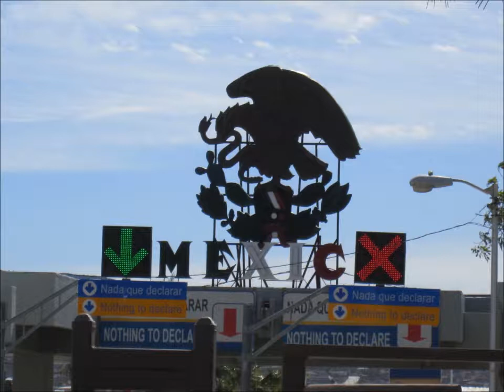Joan y Esteban Doble y Triple Fiyah(Fire)Staff-ACTuaZioN desde TECATE Baja California MEXICO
Estudios RasTafari! Lion Of Judah Society Espanol - Sociedad Leon de Juda Produccion de “LOJiQAL” Sociedad Leon de Juda en California – Lion of Judah Soceity California